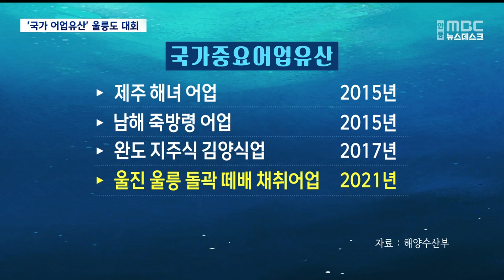[R]국가 중요 어업유산 울릉도 대회 열려 / 안동MBC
2024/11/08 08:30:00    작성자 : 김형일

◀ 앵 커 ▶
전통 어업의 가치를 발굴 보전하기 위한
국가 중요 어업 유산 대회가
울릉도에서 열렸습니다.

동해안에서는 지난 2021년
울진, 울릉 돌곽 떼배 채취 어업이
국가 중요 어업 유산으로 지정됐는데,

사라져 가는 전통 어업 유산의
가치를 새롭게 재조명하는 기회가

울릉도 앞바다에서
전통 떼배 어업을 재현하고 있습니다.

어민들은 조선시대부터 나무를 엮은 떼배를
타고 바닷가 바위의 미역을 채취했습니다.

울진과 울릉도의 돌곽 떼배 채취 어업은
지난 2021년 동해안에서는 처음으로

전국의 전통 어업을 보전하기 위한

◀ INT ▶남한권 울릉군수
"국가 중요 어업 유산은 지역 문화의 상징이고 또한 우리 어업인의 자긍심이며 오래도록 전승해야 할 미래입니다. 향후 어업유산에 대한 체계적인 지원과 더많은 유산들이 추가적으로 발굴되어서.."

기후 위기 시대 국가 중요 어업 유산의
현재와 미래를 주제로 한 학술심포지엄과 함께 바다 음식 체험전도 열렸습니다.

CG)국가 중요 어업 유산 제도는
지난 2015년부터 해양수산부가 주관해
제주 해녀 어업, 완도 지주식 김양식 등
전국 13곳의 전통 어업을 선정했습니다.

울릉군은 일제 강점기부터 대량 어획해 온
'울릉도 오징어 어업'도 역사 문화적 가치가
높다며 국가 중요 어업 유산으로
신청할 계획입니다.

◀ INT ▶박수동 울릉군 수산정책팀장
"오징어 어업은 울릉도의 어업 가치라던가
어떤 역사적 이런 상징성이 있기 때문에
전통을 이어가야 되겠다는 그런 취지로 오징어 어업도 어업 중요 유산에 등재될 수 있도록
노력하고 있습니다."

노령화로 갈수록 어업인구가 감소하는 가운데, 전통 어업의 가치를 새롭게 발굴하고
재조명하는 노력이 이어지고 있습니다.

mbc뉴스 김형일입니다.